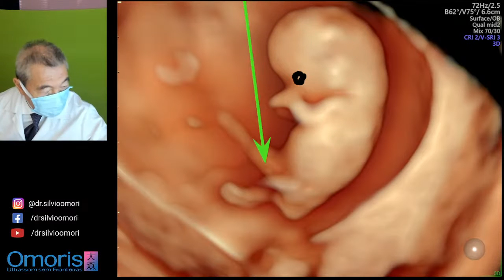ULTRASSONOGRAFIA: Gestação inicial de 9 semanas.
No vídeo de hoje, vamos acompanhar os melhores momentos de uma ultrassonografia de gestação inicial de 9 semanas.

Preparamos, assim, uma "playlist" com as "lives" já legendadas, para você acompanhar conosco momentos indescritíveis na geração da vida.

Selecione e assista às "lives" na língua de sua preferência!